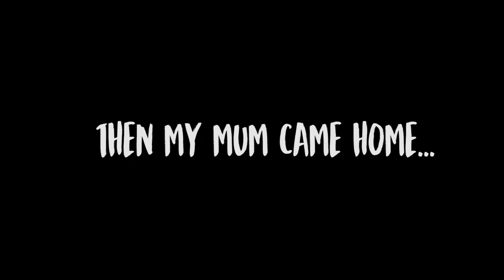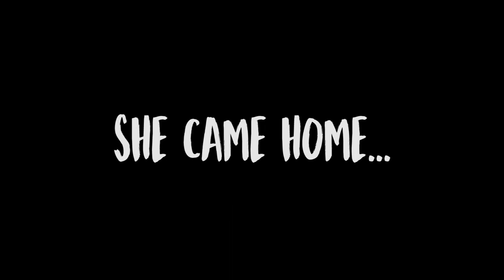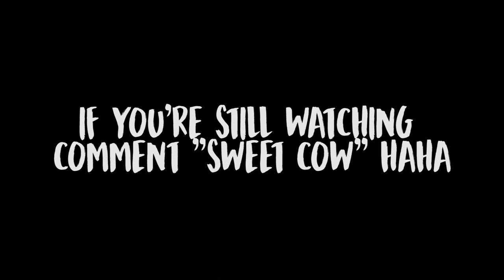WRAPPED MY SISTER'S ROOM!! (PRANK WARS)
CAN WE GET SOME THUMBS UP FOR THE EFFORT!

Bye!